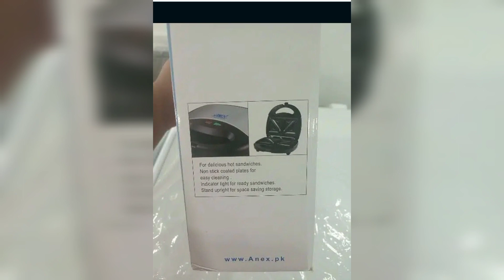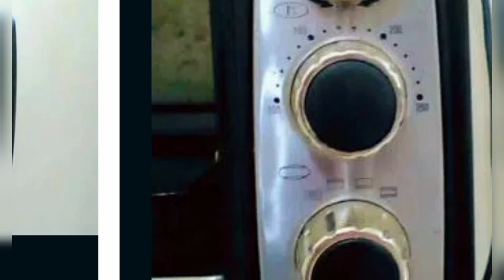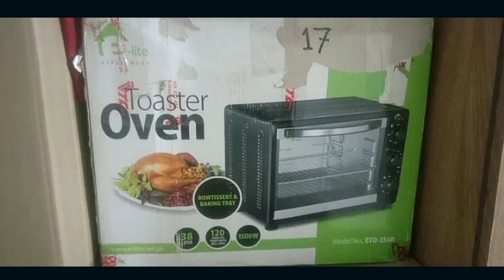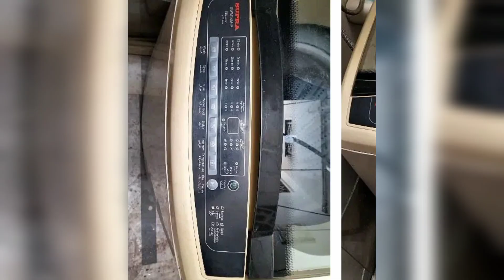second hand electronic Fridge Cooler oven Cooking Range cheap Price in Pakistan Daily offer